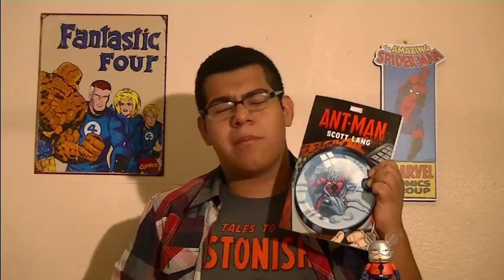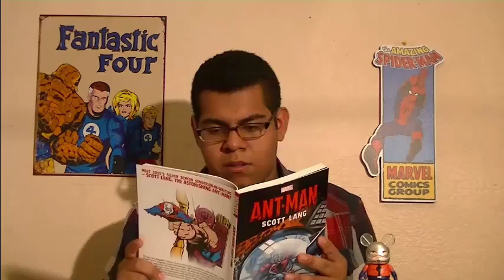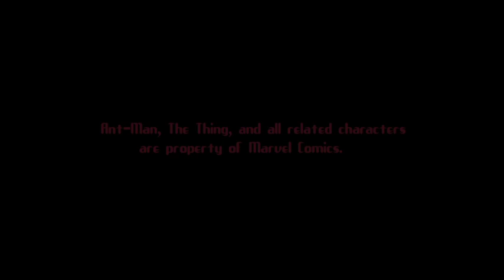Tales to Showcase #5: Marvel Two-in-One #87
Ant-Men, lizard men, and rock monsters, oh my! Join the Watcher of New Earth as he journeys into a microverse with his favorite member of the Fantastic Four and his 27th or 28th favorite member of the Avengers!